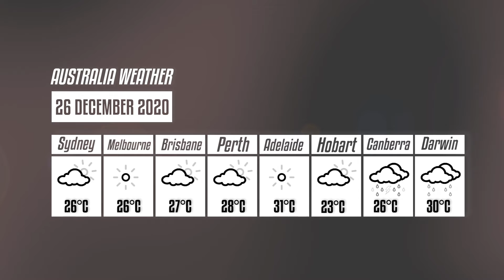Weather Report & Horoscope - 26 DECEMBER 2020 | VARUN TIWARI | ASTRO PAWAN